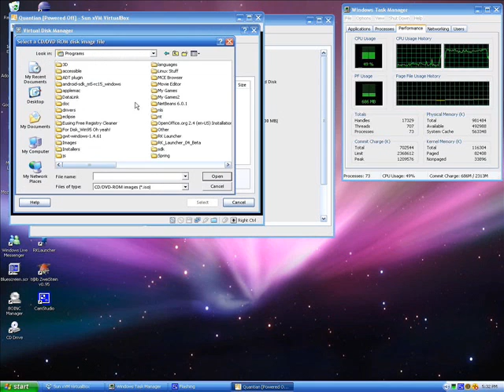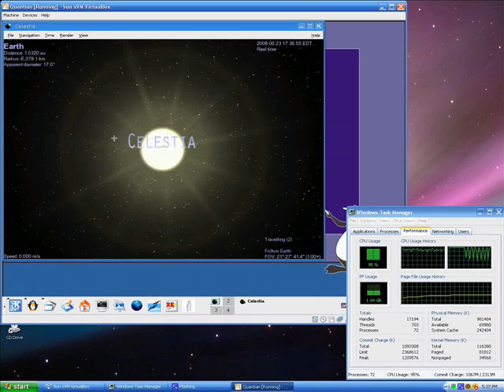Quantian Linux running on Virtual-box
The scientific version of linux - "Quantian" - running on Virtual-box, a free program by Sun Microsystems that allows you to run other operating systems while using your normal operating system.  It is compatible with Windows, Mac OS X (still in testing but usable - not recommended for use), and Linux.